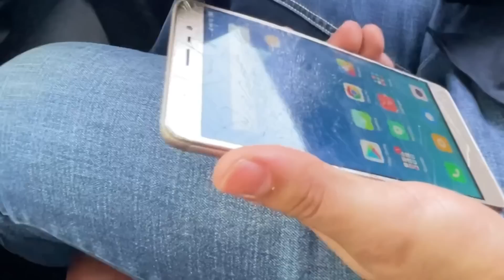Habibi come to PAHALGAM | Day 1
The name Pahalgam is derived from two Kashmiri words; Puheyl and Goam, wherein Puheyl means Shepherd and Goam means Village, this over the time became Puheylgoam or Pahalgam.
It is a popular tourist destination and hill station. Its lush green meadows and pristine waters attract thousands of tourists from all over the world each year.[6] It is located 45 kilometres from Anantnag on the banks of Lidder River at an altitude of 7,200 feet. Pahalgam is the headquarters of one of the eleven tehsils of Anantnag district.

Pahalgam is associated with the annual pilgrimage to the shrine Amarnath Yatra. Chandanwari, located 16 kilometres  from Pahalgam. The town is the starting point of the yatra that takes place every year in the months of July–August, receiving hundreds of thousands of tourists. Because of its religious significance and role as a base camp, the town attracts 70% of visitors to the valley. This flood of tourists overwhelms some of the local infrastructure, especially waste management in the town.